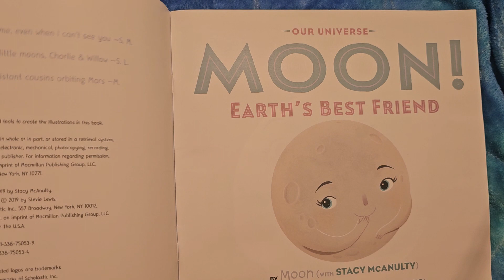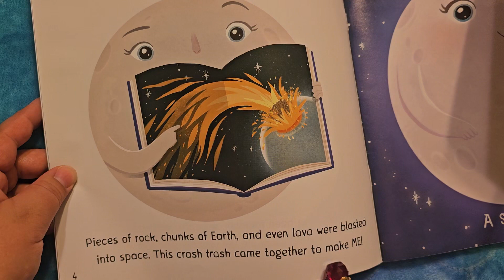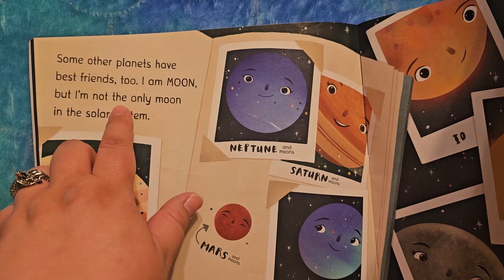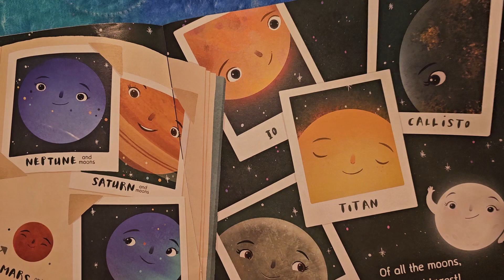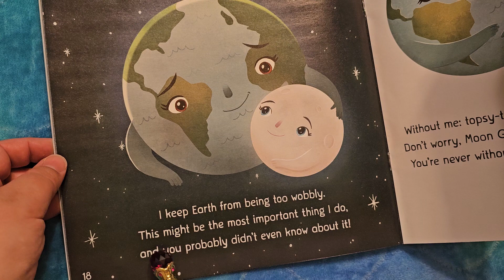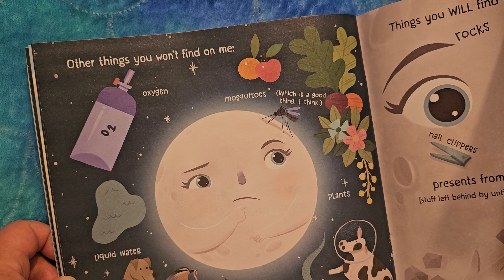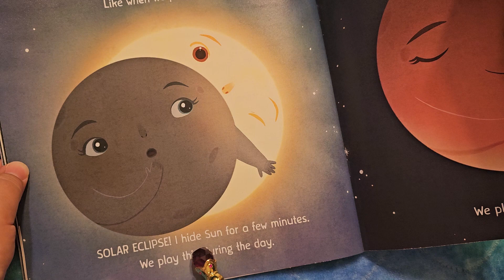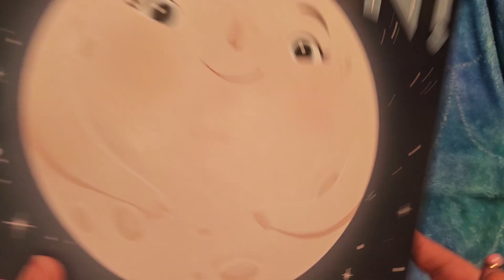Moon! Earth's Best Friend, read